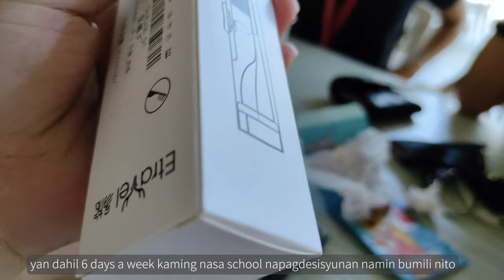univ vlog🏫: got chased by the bees, toothbrush sesh with madams, recit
🌸socials🌸

🌸music🌸
• Stay A Minute- Pilo
• It's Me- Sunny and Luna (Prom. milkiee weii
• Sky Cute BGM- Yoan